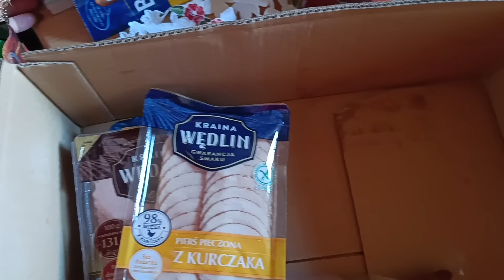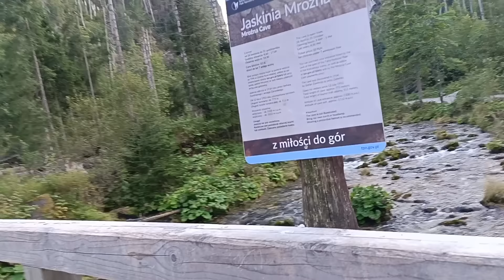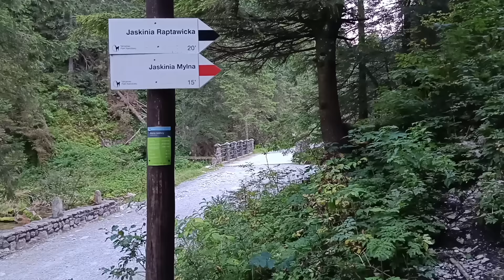Walka o życie w Jaskini Mylnej